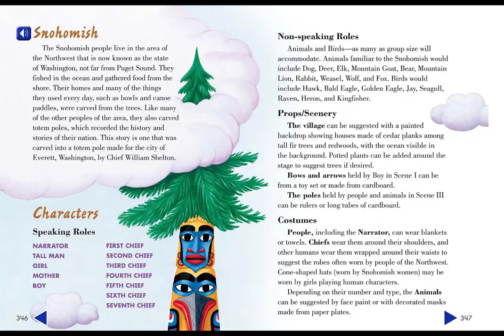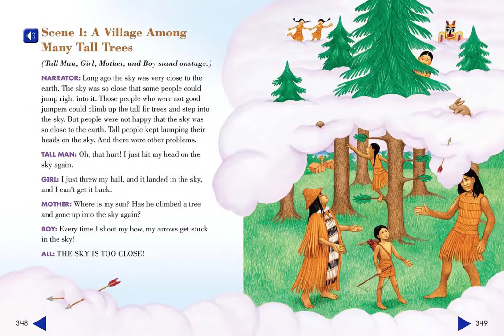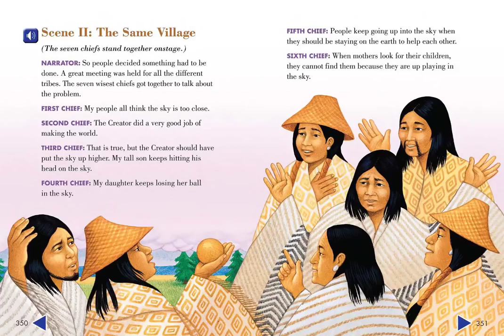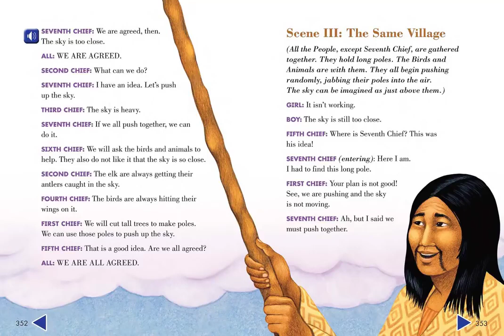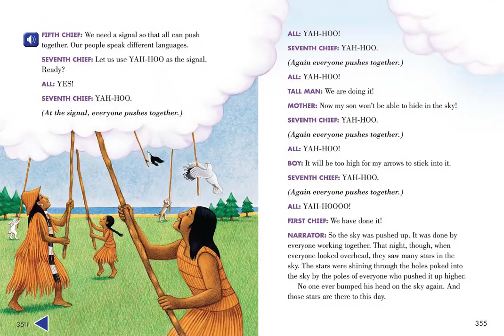Pushing Up the Sky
Reading Street 3.1 level
Not currently taught on our cirriculum.